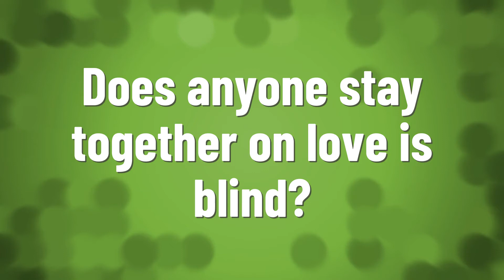Does anyone stay together on love is blind?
Love Is Blind Reunion • Does anyone stay together on love is blind?